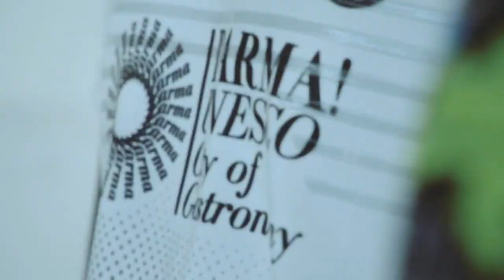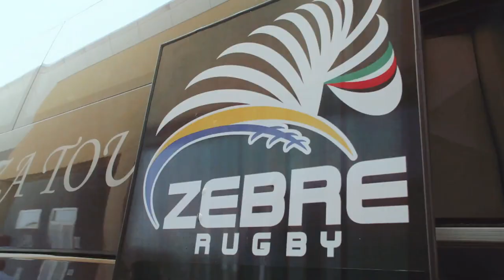LO SPECIALE DI SKY SPORT SULLA PREPARAZIONE ESTIVA DELLE ZEBRE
Sky Sport é stata a Parma a vedere da vicino la preparazione estiva dello Zebre Rugby CLub a poche settimane dal via della nuova stagione 2018/19 della franchigia federale.

Ai microfoni di Moreno Molla l'amministratore unico dei bianconeri Andrea Dalledonne, il capitano Tommaso Castello, l'apertura Carlo Canna ed il team manager Andrea De Rossi.

A chiudere lo speciale anche una simpatica sessione d'allenamento al centro sportivo di Collecchio (PR) insieme al Parma Calcio 1913, società ducale che partecipa alla Serie A di calcio.